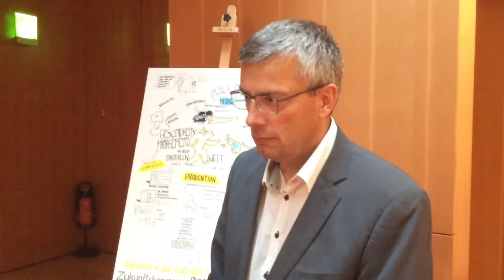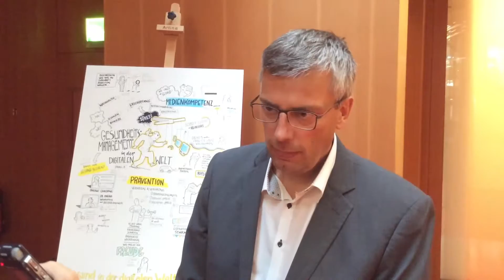Zukunftskongress 2015 – Interview Dr. med. Peter Langkafel, CEO healthcubator GmbH